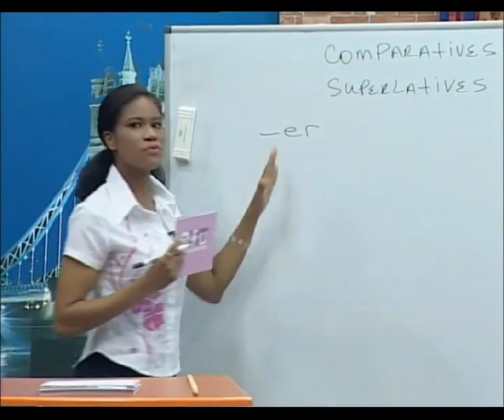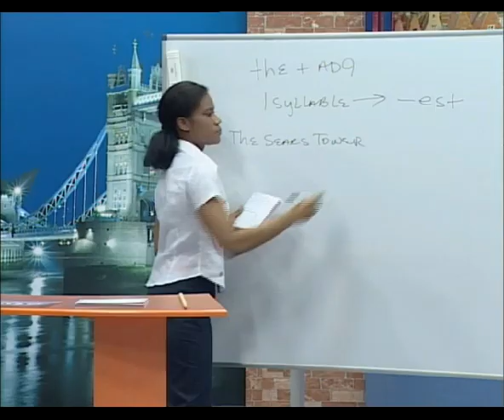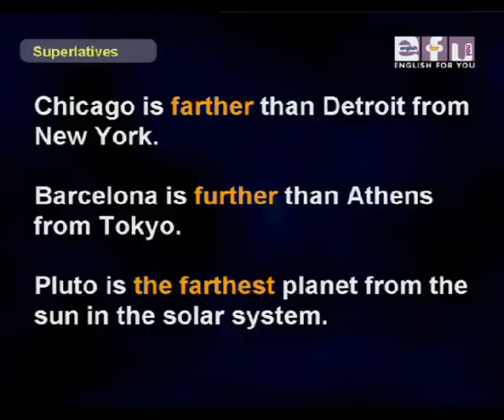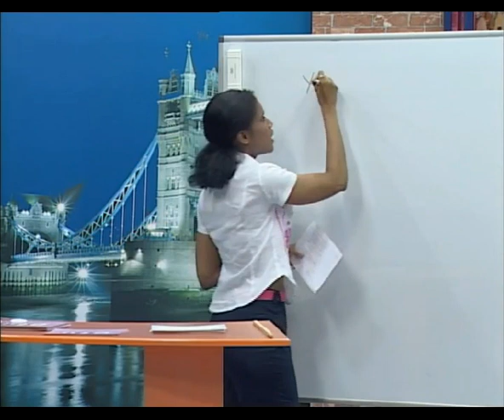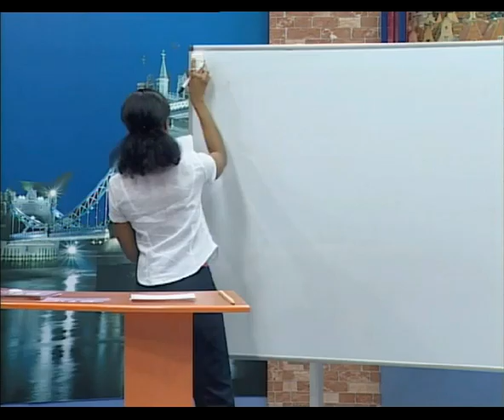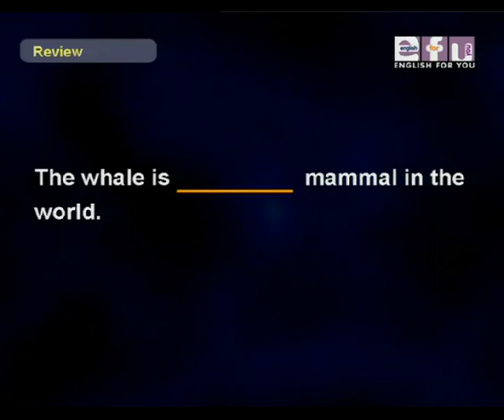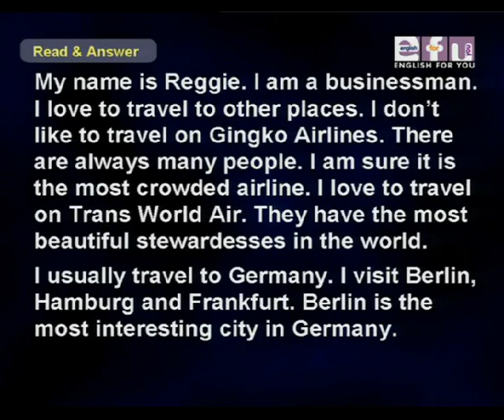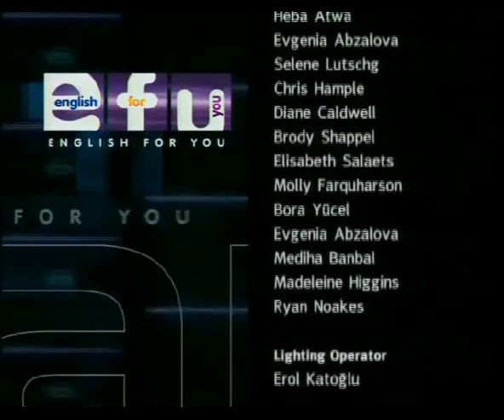Elementary Levels - Lesson 12: What is the tallest mountain?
English For You - Learning English is much easier now!

This level is for students whit a basic level of english. It is composed of 30 Lessons. Learning English has never been so easy.

Note: Buy the student's book to learn english faster.

Not:Bu videoyu pekiştirmek için mutlaka çalışma kitaplarını almanız lazım (Student's Books). Bu kitaplar sayesinde tüm konuları çok daha kolay öğreneceksiniz.